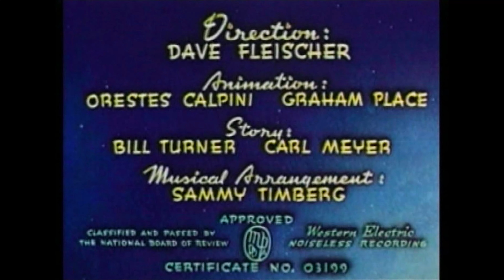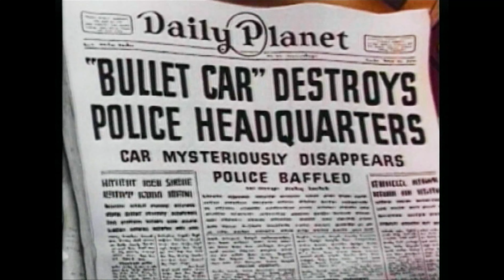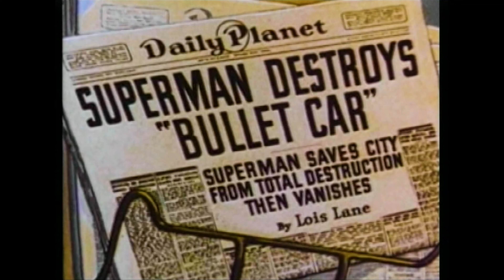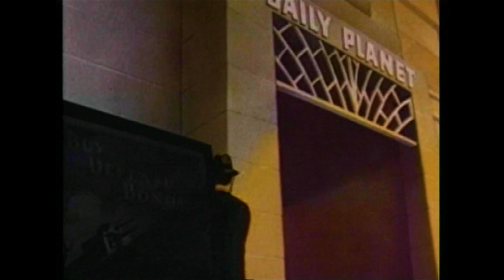Superman - The Bulleteers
The Fleischer Superman cartoons consist of 17 ‘episodes’ and are created with originating the classic opening line which was later adopted by the Superman radio series and later live-action television series a decade on: "Faster than a speeding bullet! More powerful than a locomotive! Able to leap tall buildings in a single bound!"